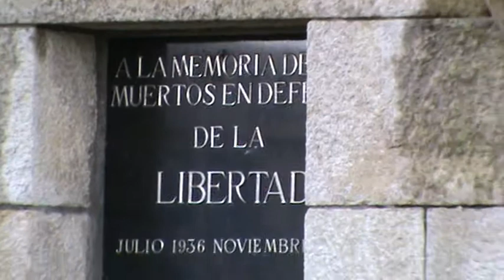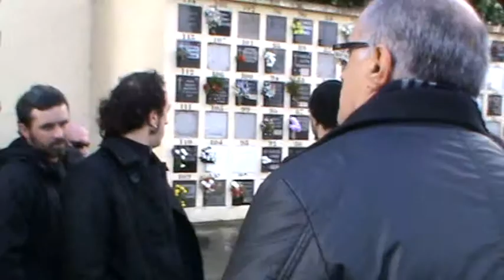13/24 ROTEIRO DAS IRMANDADES